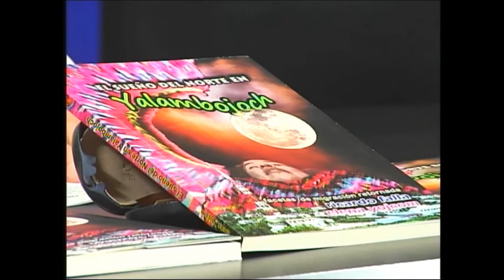Facetas de la Migración 1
Programa sobre Facetas de Migración Retornada, a propósito del libro El Sueño del Norte en Yalambojoch de Ricardo Falla y Elena Yojcom. Programa Kojtzijon. "Una Mirada Crítica sobre Guatemala " de AVANCSO. 31 de julio 2012